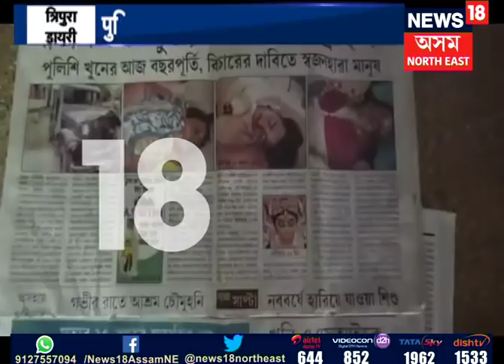North East Scan | 20.07.2018 P-1